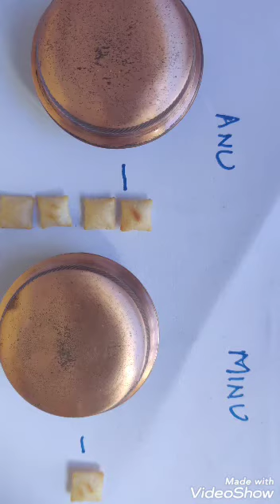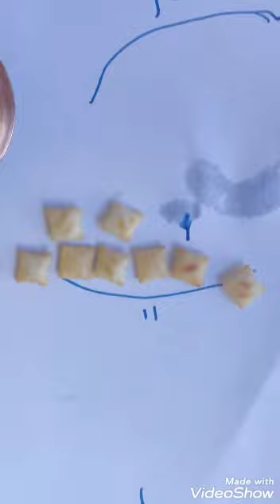Solving word problems using concrete objects!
Word problems are considered difficult by the students. These ideas will help them change their opinion!?